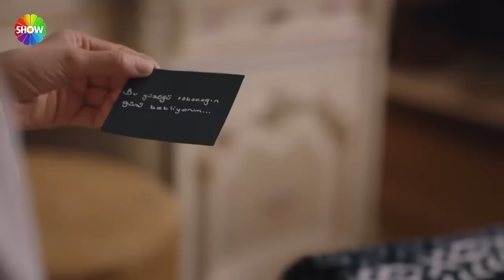24. Bölüm En Sevilen Sahneler | Kızılcık Şerbeti